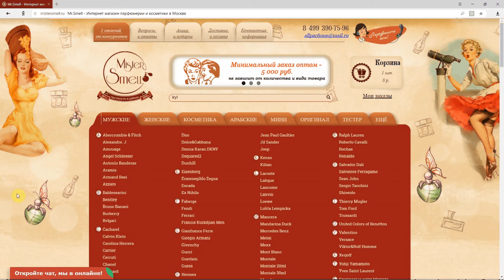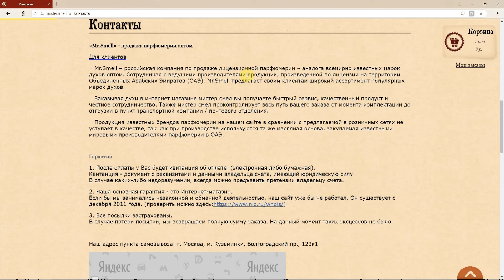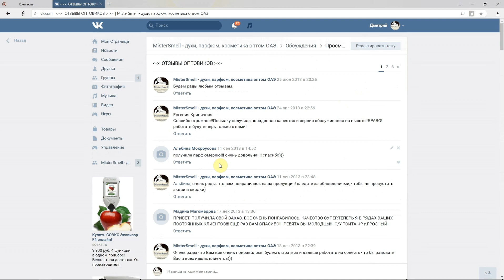5 причин работать с MisterSmell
1 - Бесплатная доставка до пункта отправки ТК или Почты

2 - Ассортимент более 3 000 товаров удовлетворит самый большой заказ

3 - Отзывы и фото-отзывы наших постоянных клиентов убедят вас в правильном выборе поставщика!

4 - Дарим каталог дабы вы реализовали товар в кратчайшие сроки

5 - Высокая скорость работы от принятия до отправки заказа